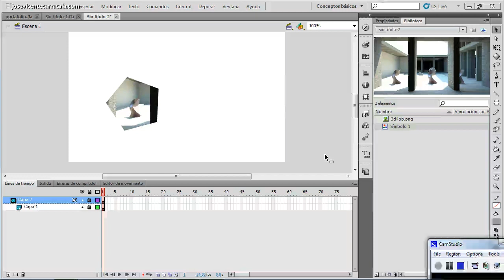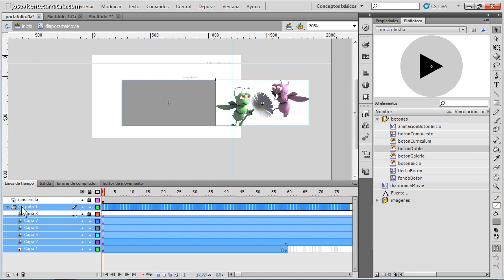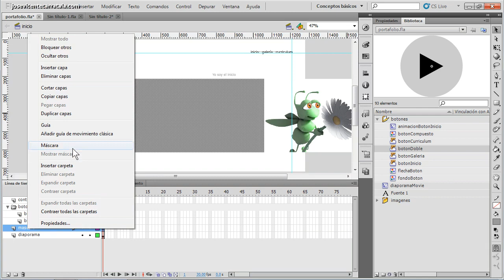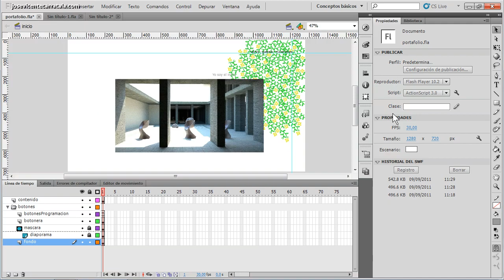Curso de creación web con Adobe Flash 31 Mascaras en la galeria